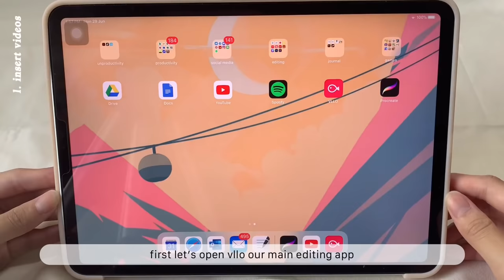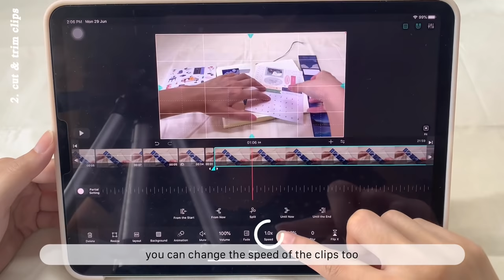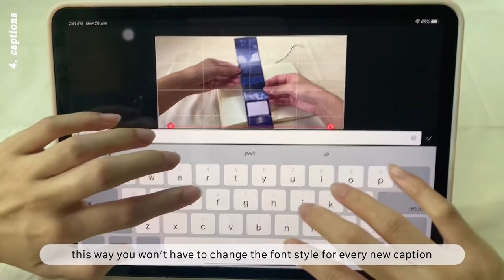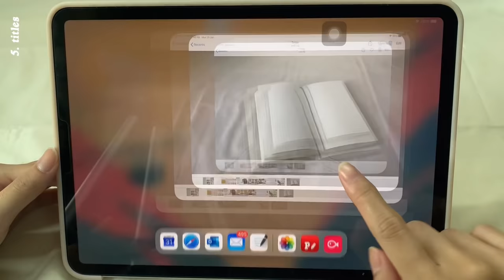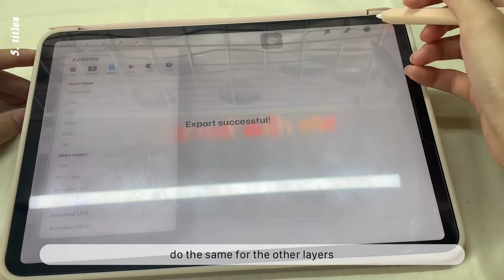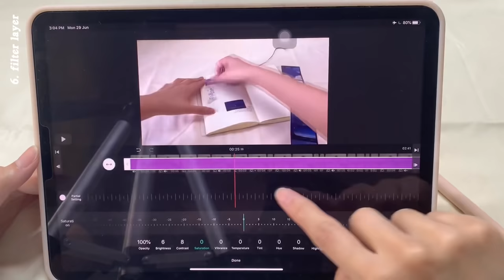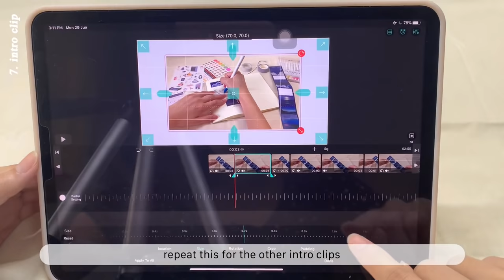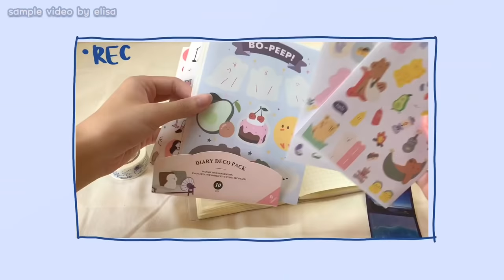🌟 how i edit aesthetic videos using my ipad pro 📱💫 | handwritten text & animations! ✏️🏷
Also check out the 8 best video editors for iPad and iPhone

✎ thankuu so much for 1k! 😊 im really grateful for all the support i’ve received and will work harder to create better videos💕 this video is a short summary of how i edit my videos on my ipad and you can definitely use these apps on your phone too!

video flow:
☼ insert videos 0:26
☼ cut and trim clips 0:46
☼ add music (soundcloud) 1:46
☼ captions 2:43
☼ titles (handwritten text) 3:46
☼ filter layer 6:57
☼ intro clip 7:39